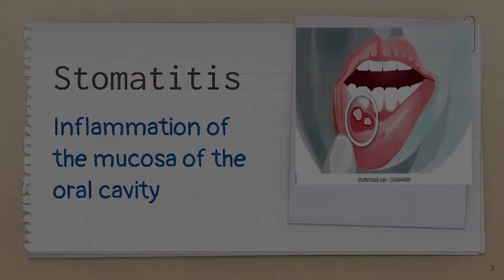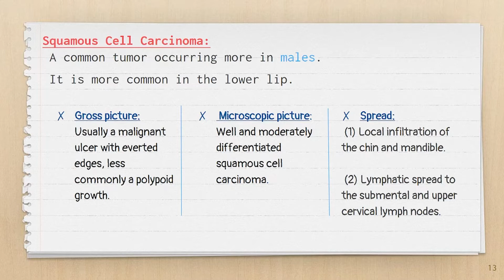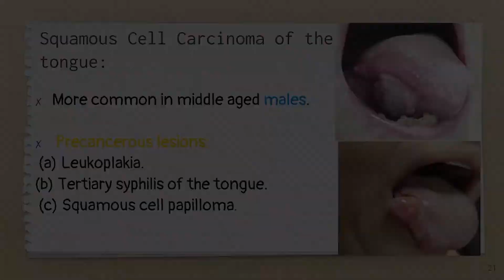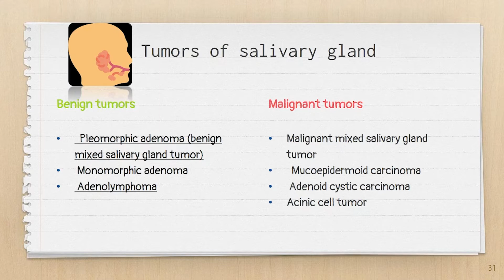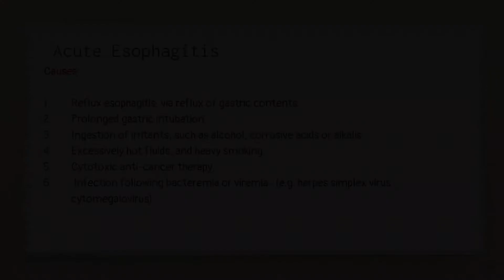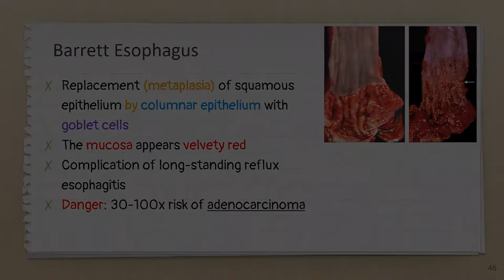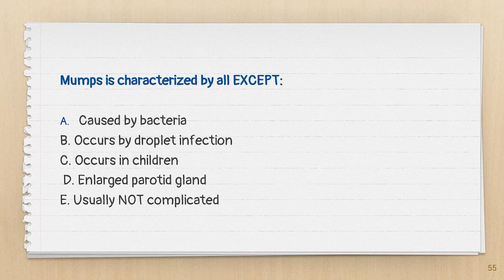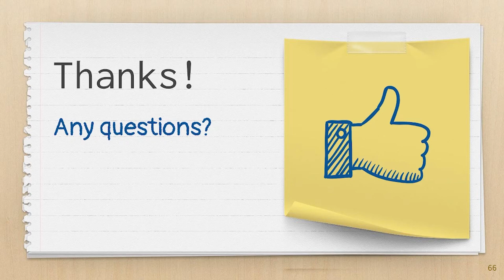Diseases of Oral Cavity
In this video, Aliaa Mostafa (year 3 med student) tells us about the diseases of the oral cavity in a simple and understandable way with some MCQs in the end! The topics that will be discussed are:

00:00 Intro
00:42 Stomatitis
05:39 Diseases of the lip
09:57 Diseases of the tongue
21:27 Diseases of salivary glands
36:25 Diseases of Esophagus
52:02 MCQs

You can reach us through all social media platforms and join our telegram channels for videos, data, and questions via this link: